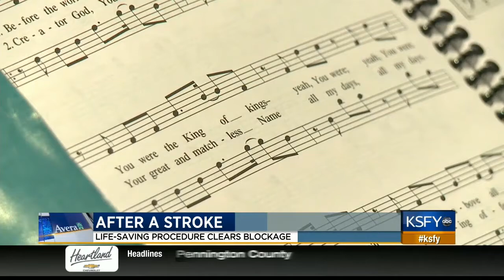Life-saving procedure after stroke - Medical Minute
Norma Schmidt noticed something was wrong with Stanley. There were periods of not being himself, incoherent thoughts. Tests revealed a blockage in an artery in his brain.